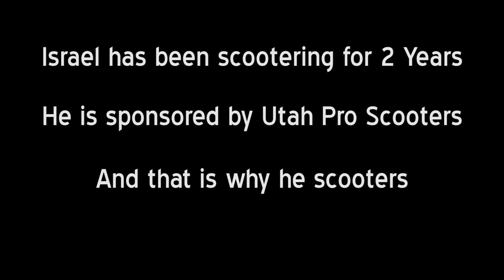Israel Lelepali | Why I Ride Scooters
I filmed and edited this video for my Digital Media class so why not post it, right?
If you like these style videos let me know.
Shout out to Izzy for freaking killing it on the kids toy!!!